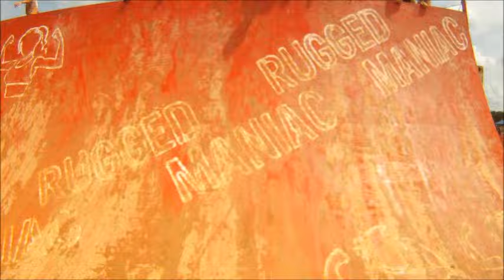Rugged Maniac Atlanta GA 2015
All of the obstacles at Rugged Maniac in Atlanta 2015.